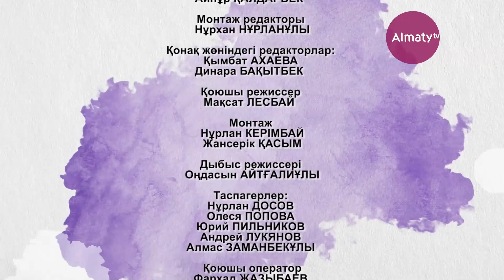Тұмарым: Қызға қырық үйден тыйым (10.11.17)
Қызға қырық үйден тыйым. Қазақ қыздарының қоғамдағы алар орны қандай? Ақ босаға аттамай оң жақта отырып, бала тауып жатқандар неге көп.